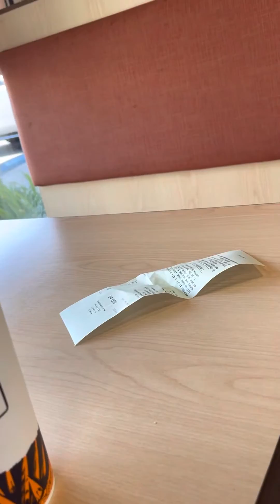We’ve made it to Del taco!